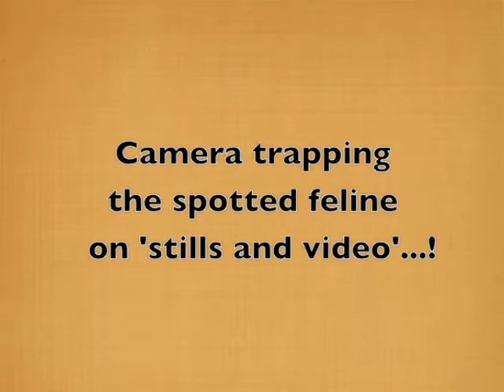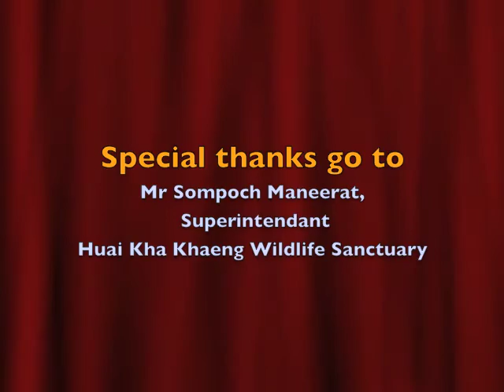Leopards in Thailand's 'Western Forest Complex'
Camera trapping leopards in Thailand's forests. !